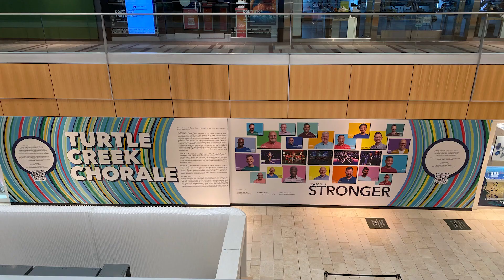TCC Wall Exhibit Installation at Galleria Dallas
The TCC is so proud to have our very own month-long massive exhibit demonstrating the mission and the history of the Chorale. Featuring our leadership team and singing members, the wall is 55' X 12' in size and is located across from the Apple Store on Level 1 of Galleria Dallas.

This shows a time lapse of the installation of the wall -- from two hours to one minute!